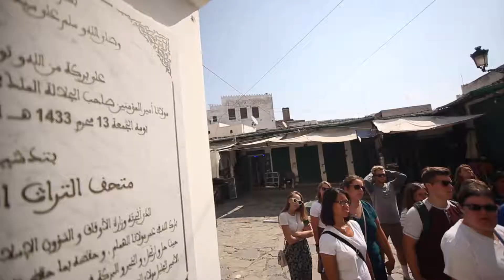Study Abroad in Tangier, Morocco with IAU-ACM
Through a collaboration with the University of New England (UNE), IAU offers semester, summer and J-Term programs in the vibrant and historic city of Tangier, Morocco. The program is held on UNE's newly constructed campus in the heart of the city and has been specifically designed to support study abroad for students in the sciences. The campus boasts state-of-the-art lab facilities, including an organic chemistry lab, microbiology lab, and neuroscience lab. Additional campus resources include residence halls, sports facilities and exercise gym, library, study spaces, and a cafeteria.